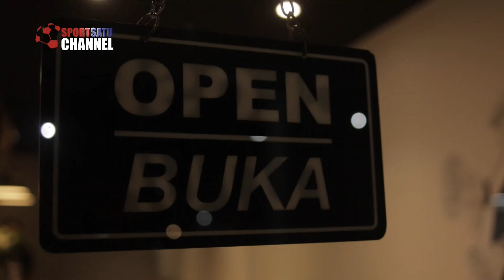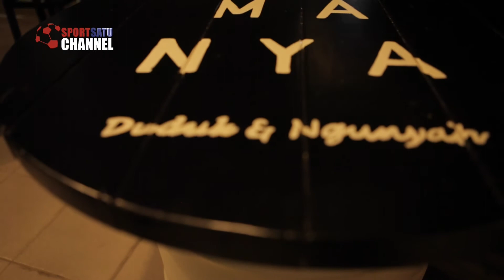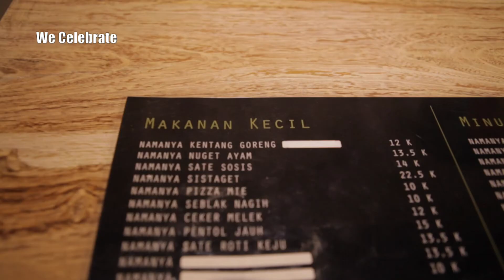Cafe Ala Vita Marissa Kolaborasi DJ dan Sport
Wawancara bersama Vita Marissa ini pernah ditayangkan Sportsatu Channel di Bola Indonesia (K-Vision ch. 113).